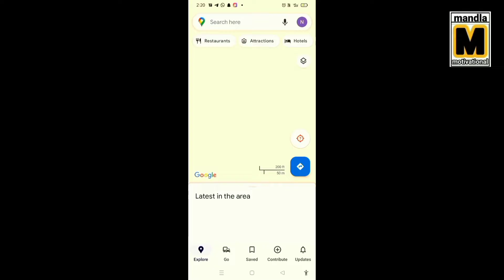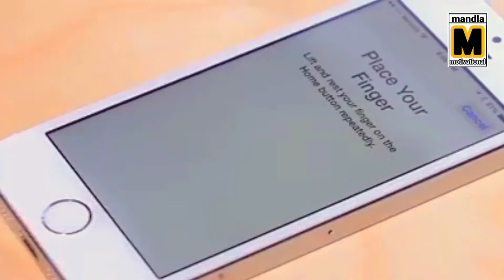filmo में velain iphone use nhi kar sakte! amazingtrendingfacts by mandla motivational.